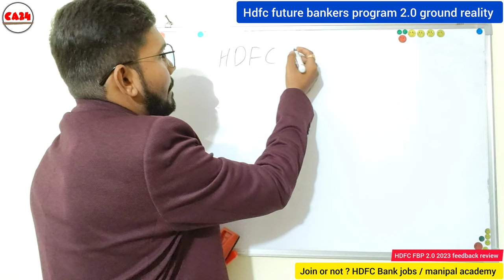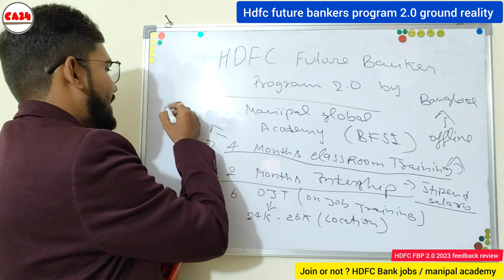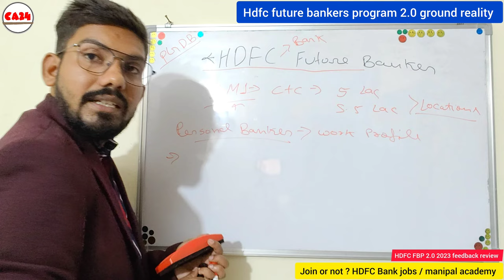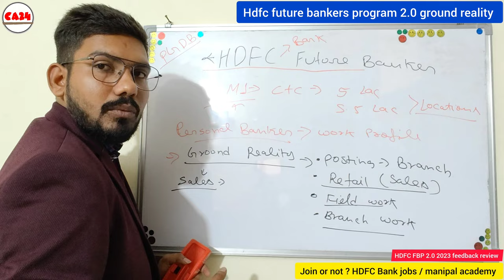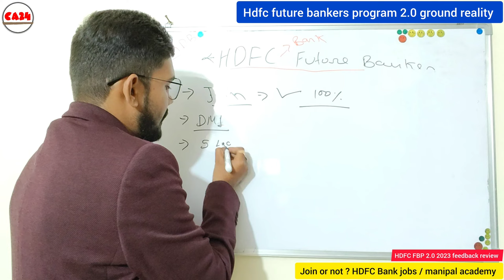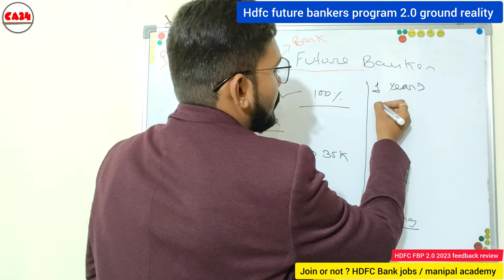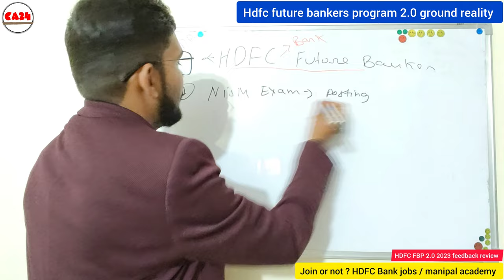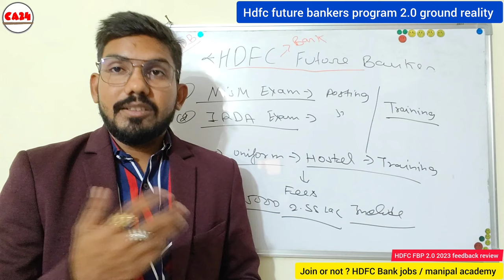HDFC future bankers program 2.0 ground reality - review - join or not ? fees - salary details - hdfc